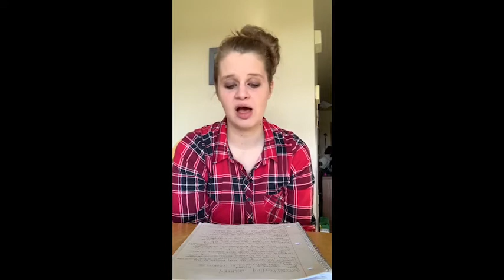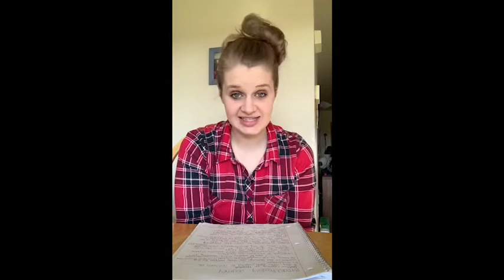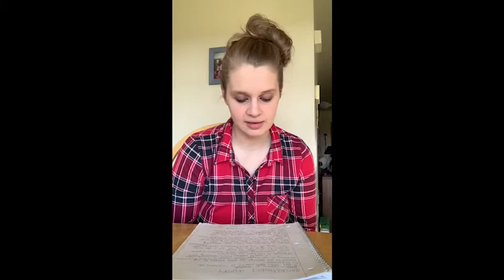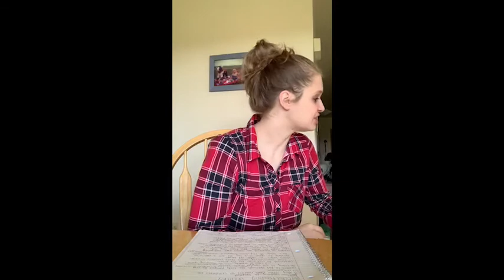My Breastfeeding Journey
Hello everyone! Whether your baby is breastfed or formula fed, I also have tips on moving baby from just milk to milk and food as well as a sleeping baby through the night. I’m excited for y’all to watch this and can’t wait to hear about your bf journeys as well!